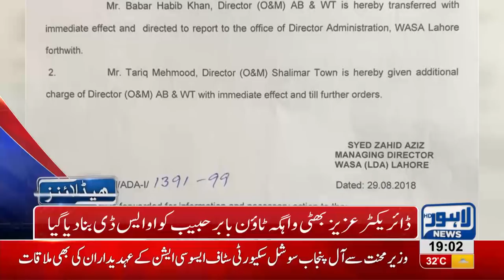07 PM Headlines Lahore News HD 29 August 2018